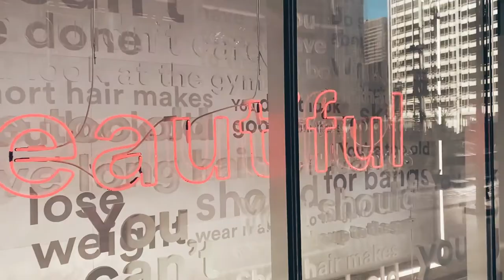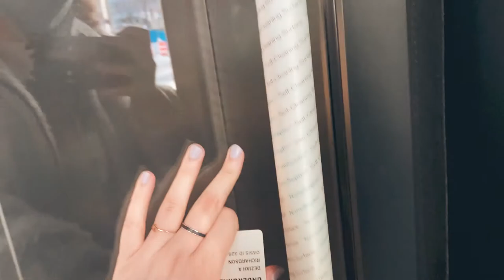week in the life at online art school | Columbia College Chicago campus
Hey guys! This week wanted to talk a little bit about what it's like going to art school online during a pandemic. See what a typical week is like for me, how i handle anxiety, and see a bit around my campus in downtown chicago